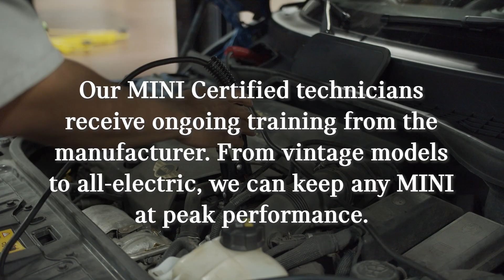Service at Momentum MINI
As the highest volume MINI dealer in Texas, we put more MINIs on the streets of Houston than anyone else. Our highly trained Motoring Specialists are experts on the brand, bringing you exceptional customer care from the sales floor to our service bays. For us, MINIs are a lifestyle, and we proudly sell and service the most unique and stylish cars on the road. If you're ready to leave the ordinary behind, visit the #1 MINI dealer in Houston.